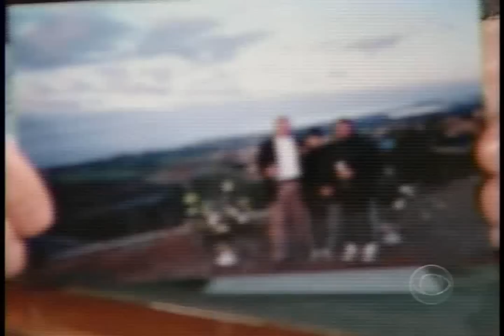Lori Loughlin on The Late Late Show with Craig Kilborn (2004)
Lori is a guest on The Late Late Show with Craig Kilborn. She talks about "Summerland", "Full House" and shows pictures of her wedding.